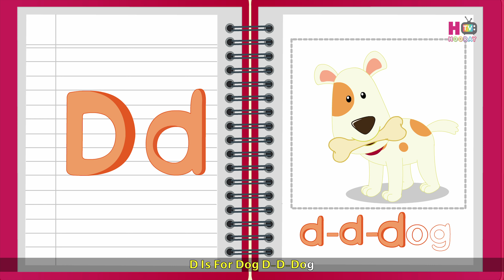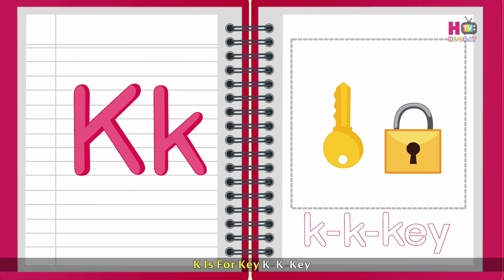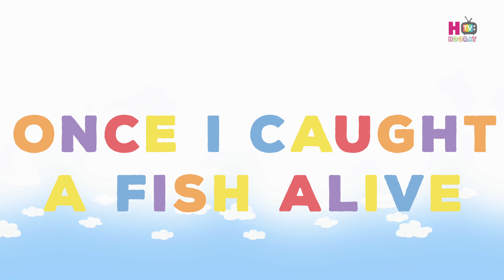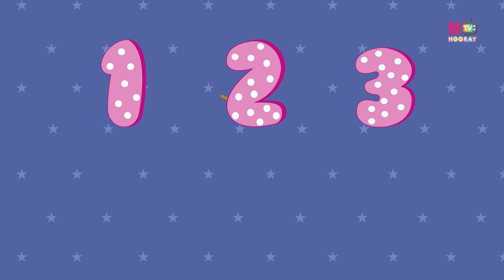Educational Rhymes For Children Collection | Learning Videos For Toddlers | Numbers, Alphabets Songs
Presenting this Educational Rhymes For Children Collection "Learning Videos For Toddlers, Numbers Songs & Alphabets Songs" (Rhymes For Children, Kids Songs, Children Songs). Sure your kids will love them.

Enjoy Individual Hooray TV Nursery Rhymes